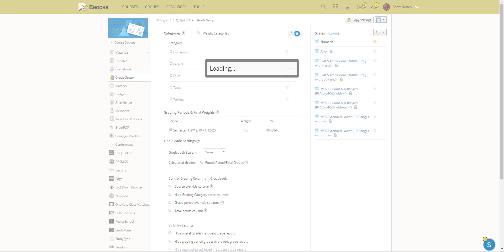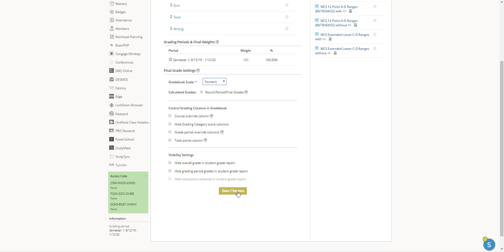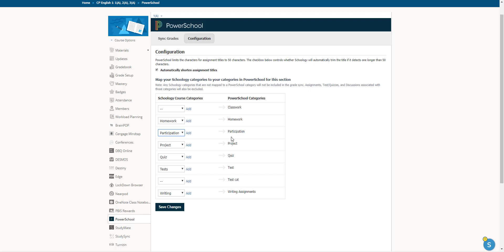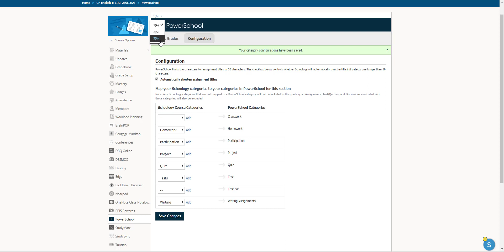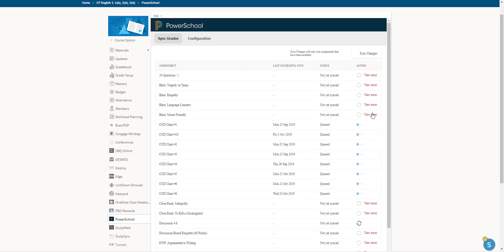Setting up the Schoology gradebook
Setting up the Schoology gradebook with Powerschool sync